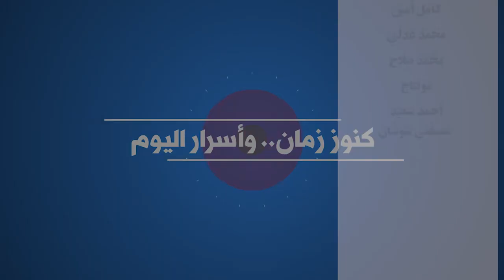سها عيد : طريقك لإجذب شريك حياتك.. وتوديع العزوبية